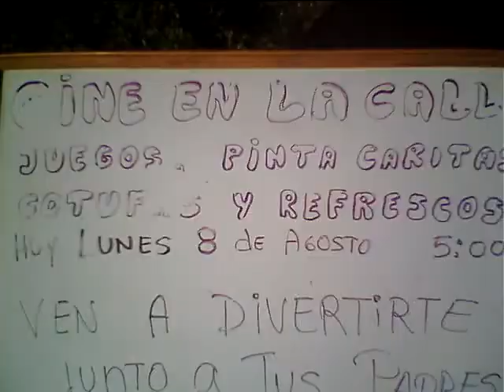iniciando sonido cine en la calle Tibana Falcon.mov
Cine en la calle para la comunidad de Tibana, Municipio Monseñor Itrriza del edo Falcon. Pinta caritas, cotufas, juegos, refrescos y una buena pelicula. Voluntarios de Voluntad popular